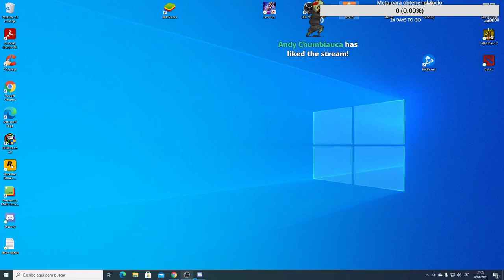FARAÓN LOVE SHADY SHADY JUGANDO GTA V CON GENTE DE FREE FIRE IMITADOR*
buenas les vngo a traer el video del rol con la comunidad de free compartan el video y dejen su rico like @arturofernandezzz @kenglee_ff @PARAWHY